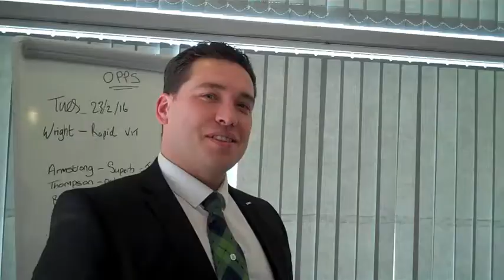Fancying joining our family - Why not work for D.M.Keith?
Meet Rachel Thompson, HR Director and hear what kind of people DM Keith seeks to recruit.  And also meet some of the DM Keith family!